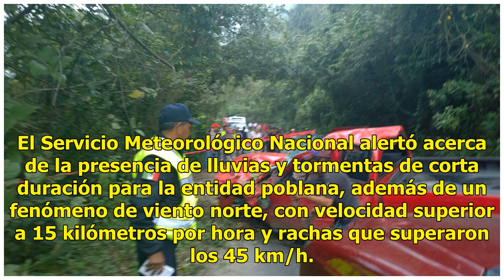Mueren seis personas en accidente automovilístico en Acajete, Puebla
La mañana de este domingo seis personas murieron en un accidente automovilístico en la carretera a Santa María Nenetzintla, en el municipio de Acajete, en Puebla. De acuerdo con Libia Carrillo, directora de Prensa de Seguridad Estatal, el exceso de velocidad e imprudencia al conducir, provocó que do...